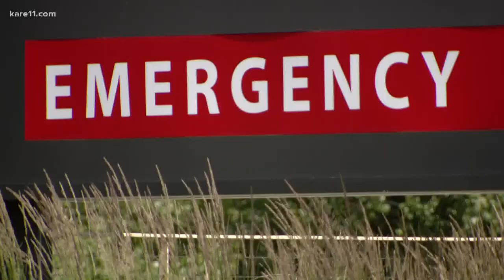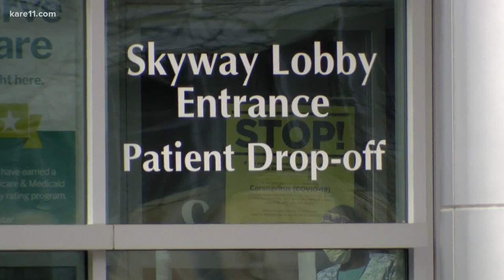HealthPartners closing 7 clinics as health care evolves amid pandemic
The organization also plans to close its Regions Alcohol and Drug Abuse Program and Regions Maplewood Behavioral Health Clinic.